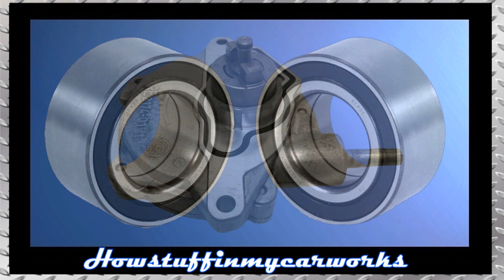Mercedes Benz W203 Classe C dal 2001 al 2007 Problemi, difetti e reclami frequenti e comuni